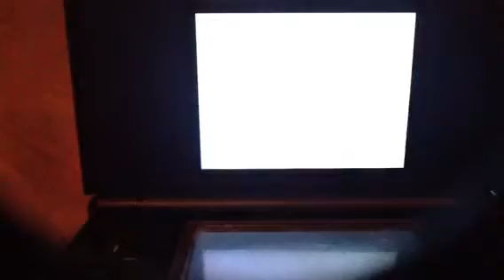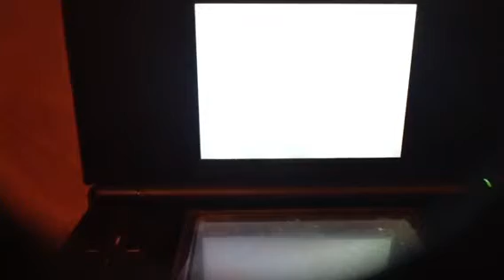Let's Play Pokemon Black Part 2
This is my second video of the walkthrough. It's kind of short because video was to long and I had to shorten it. I tried to stop I at a good time. On the next part, I'm gonna tell you everything I did offscreen first. Thanks and keep on watching!